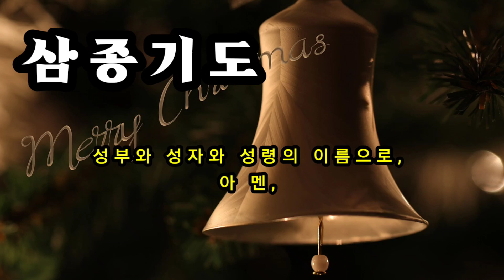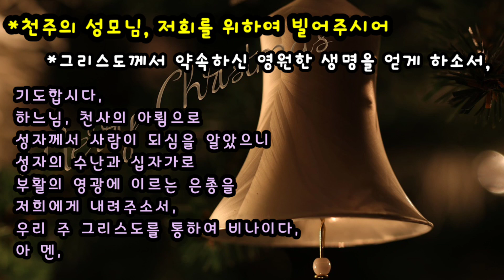기도ㆍ삼종기도